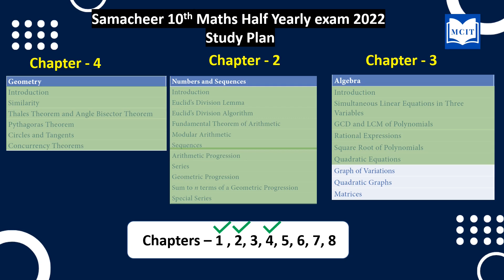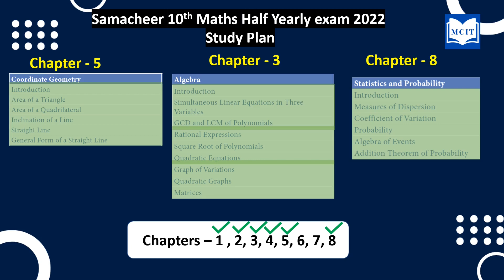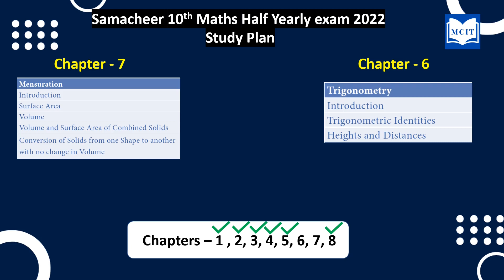How to study for the 10th Maths Half Yearly exam 2022| Class 10 Maths Half Yearly exam study plan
How to prepare for Half Yearly exam 2022| Class 10| Motivational video for students in Tamil